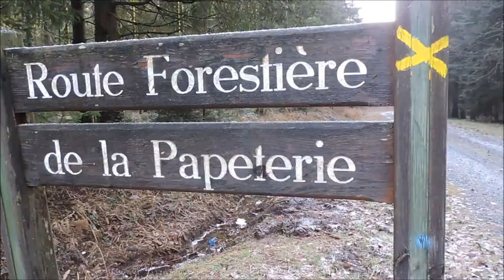Rando du mardi 17 janvier 2023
En forêt de La Croix Scaille.